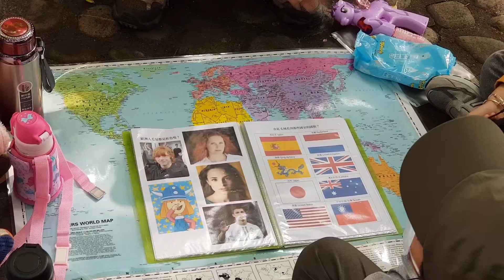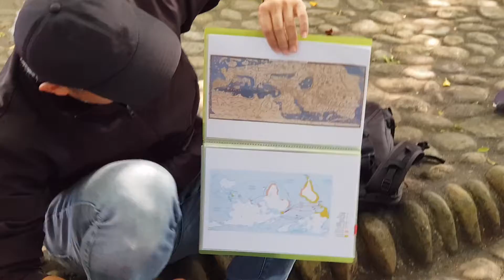2021.4.5 Rick講紅毛城歷史-1